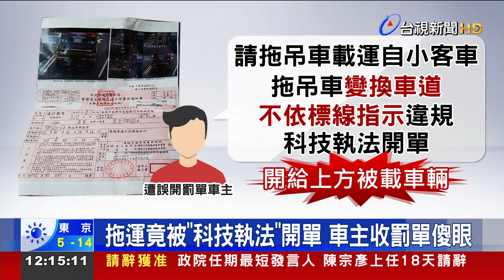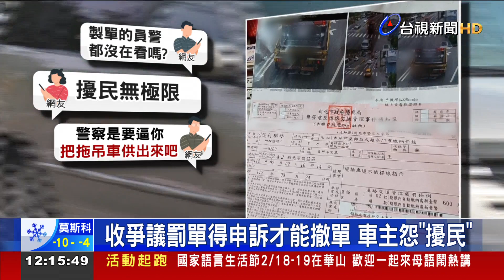拖運竟被科技執法開單 車主收罰單傻眼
新北市有民眾因為車子拋錨，找來拖吊業者把車載往汽修廠，結果拖吊車在科技執法路段變換車道，跨越雙白線，違規被拍。但這罰單卻是落到拋錨車輛的車主手上，讓他相當不滿，質疑科技執法難道都沒有經過人工確認嗎？對此，蘆洲警方坦承疏失，已經主動將該罰單撤銷，後續會再加強教育，並落實審核機制。